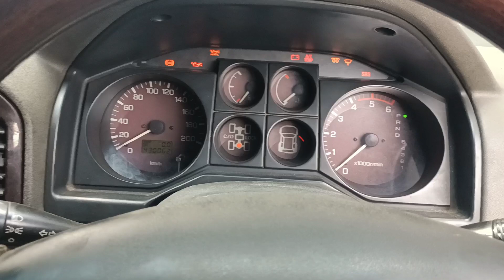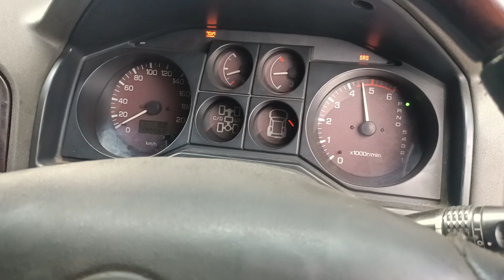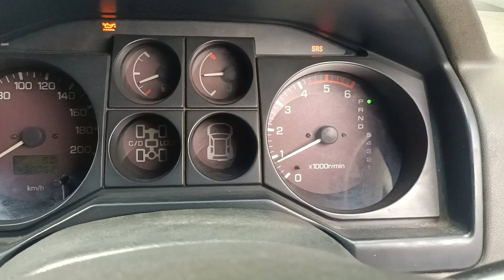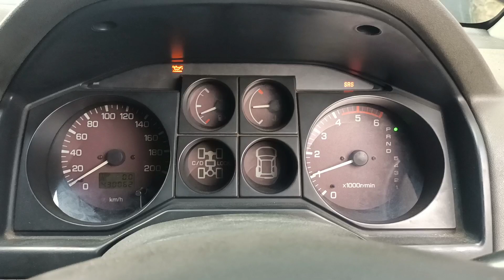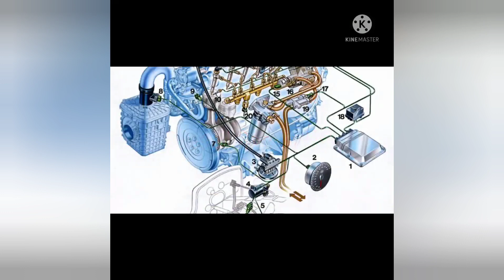Test Drive Pajero 4M41 3.200 cc tahun 2000 pake Bospom manual.